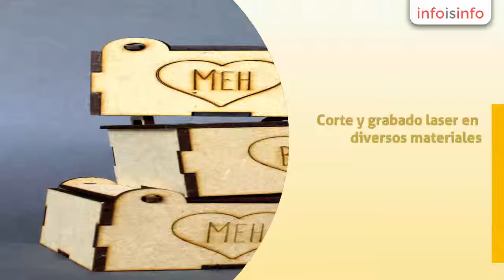Corte láser en Naucalpan de Juárez - Twist Creativo - InfoIsInfo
Twist Creativo, Corte láser en Naucalpan de Juárez. Más Información

Corte y grabado laser en diversos materiales. Creación de diseños publicitarios , manualidades y decoraciones. Personalizamos tus ideas. Diseño gráfico. Servicio de mesas de dulces y organización de eventos

Corte  laser en mdf, acrílico, papel, carton, tela, foamy, corcho etc...
Grabado laser en mdf, acrílico, papel, carton, tela, foamy, corcho, metal, vidrio, piedra.

Corte láser. Corte y grabado laser. Grabado laser.